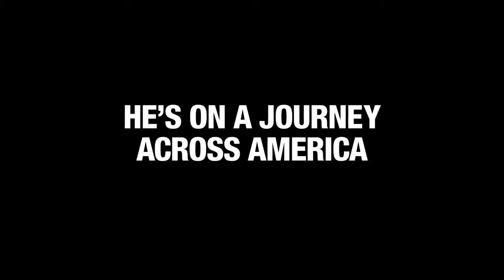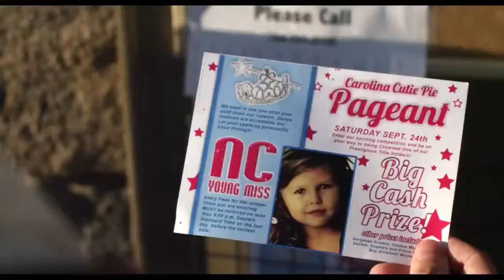Jackass Presents Bad Grandpa5]